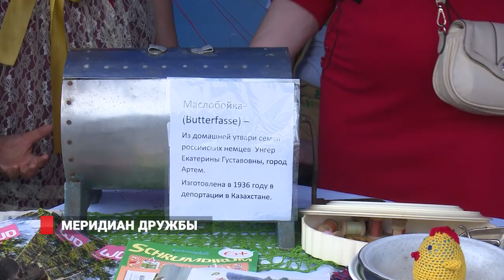МЕРИДИАН ДРУЖБЫ: сходка представителей народностей Владивостока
Этот яркий, колоритный и весёлый праздник объединил русских, белорусов, украинцев, татар, башкир, корейцев, азербайджанцев и представителей других национальностей, проживающих в приморской столице. Каждый кто оказался в гуще события фестиваля «Меридиан дружбы» смог вновь окунутся в культуру и традиции различных народов.